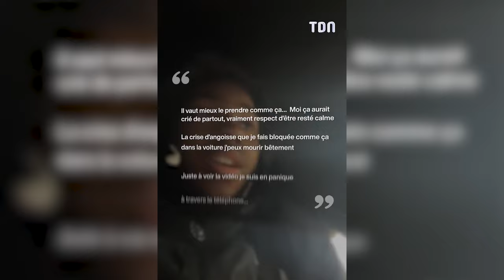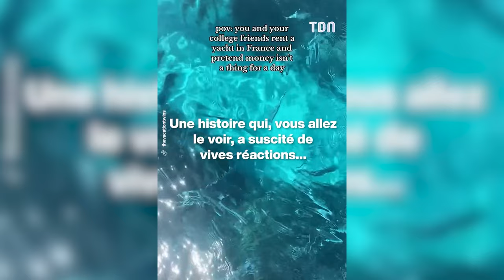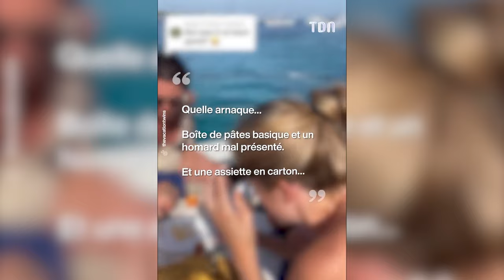Leurs histoires vont te choquer !